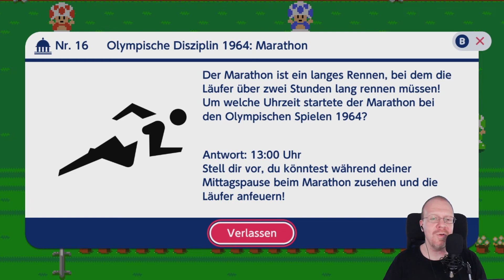Mario & Sonic bei den Olympischen Spielen: Tokyo 2020 - Folge 22 [Nintendo Switch] [Let's Play]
Let's Play Mario & Sonic bei den Olympischen Spielen: Tokyo 2020 auf der Nintendo Switch
Folge Nr. 22 - Marios Marathonlauf

Mario & Sonic bei den Olympischen Spielen: Tokyo 2020 für die Nintendo Switch
Offizielle Webseite: